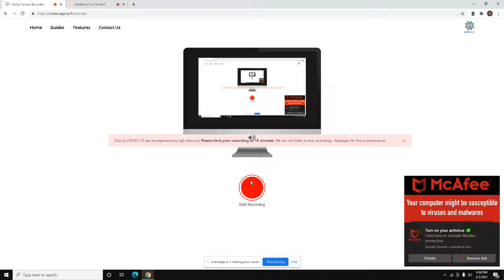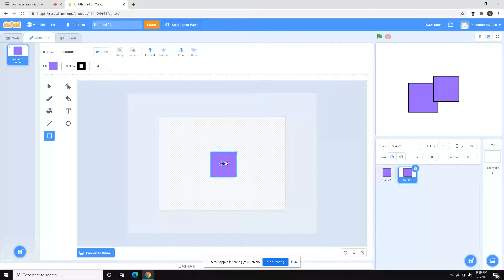1ef2f86c 4c17 4973 b4bd b4bf971c347f